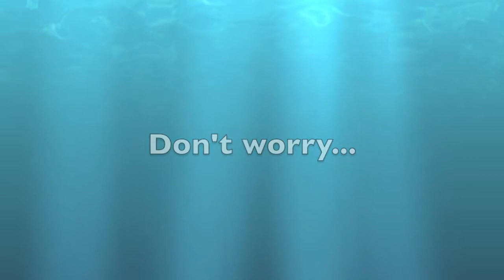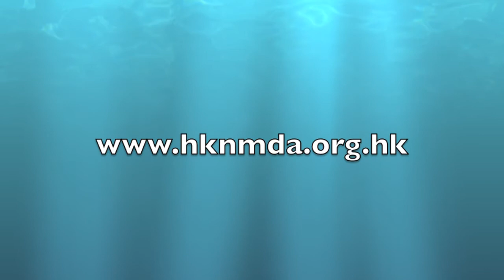Ice Challenge Baby!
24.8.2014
Our contribution to raising awareness about ALS inspired by Patrick Stewart.